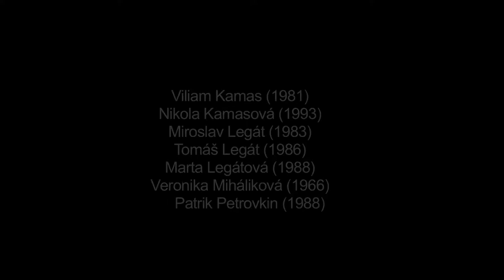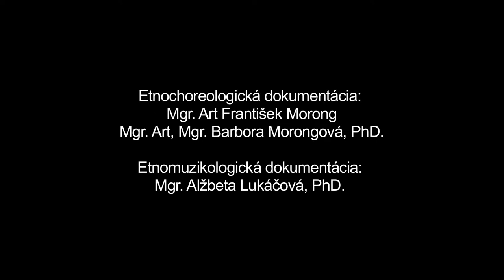Fašanguvaňia, Hrušov, Múzeum SNP v Banskej Bystrici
Názov: Fašanguvaňia
Inštitúcia: Múzeum SNP
Lokalita pôvodu: Hrušov

Interpreti - tanec: Ján Bendík (1986), Natália Bendíková (1989), Ján Benko (1971), Mária Benková (1971), Anna Brlošová (1989), Ján Hajdúch (1942), Mária Hajdúchová (1946), Eliška Halajová (1996), Viliam Kamas (1981), Nikola Kamasová (1993), Miroslav Legát (1983), Tomáš Legát (1986), Marta Legátová (1988), Veronika Miháliková (1966), Patrik Petrovkin (1988) Interpreti - hudba: Jozef Červenák (1999), Anton Bendík (1955), Anton Brloš (1952), Peter Brloš (1976), Ján Červenák (1954)

Ďalšie informácie - tanec: Fašanguvaňia je lokálne pomenovanie fašiangových mládeneckých obchôdzok po dedine spojených s vykrúcaním žien a dievok v jednotlivých domácnostiach. Pri tejto príležitosti sa v Hrušove tancoval Čardáš. Zaznamenaná ukážka je rekonštrukciou tradičnej hrušovskej fašiangovej obchôdzky charakteristickej pre druhú polovicu 20. storočia. Obdobné fašiangové sprievody sa realizujú v Hrušove aj v súčasnosti. V publikácii venovanej lokálnym zvykom (Sásová, Anna - Brlošová, Anna: Zvykoslovie obce Hrušov. Hrušov, 2012) sa spomína, že začiatkom 20. storočia chodievali v čase fašiangov mládenci len po vajcia do domov, kde mali dievky. Z vyzbieraných vajíčok varili po zábave praženicu. V rámci lokálnej etikety bolo zvykom, že s mládencom, ktorý si prišiel pre vajíčka, muselo navštívené dievča na zábave tancovať. Pravidlo platilo i naopak. Povinnosťou mládenca, ktorý dostal od dievčaťa vajíčka, bolo vykrútiť ju na zábave. V priebehu prvej polovice 20. storočia začínali na fašiangový pondelok chodievať po dedine obchôdzky rôzne poobliekaných mládencov (najčastejšie v súčastiach uniforiem) s lokálnym pomenovaním bakusi. Na čele sprievodu chodila preoblečená nevesta, chlap s košiarom a druhý chlap s ražňom. Sprevádzali ich muzikanti. V dome zaspievali Fašange, Turíce a následne vykrútili všetky ženy a dievčatá v dome. Mládenci dostali od domácich výslužku (slaninu na ražeň, klobásu, fľašu). V druhej polovici 20. storočia sa sprievod rozvinul so podoby parodovaného svadobného sprievodu, v ktorom nechýbal starejší, družba, ženích a masky ženských postáv ako Cigánka a stará žena. Po príchode do domu žiadali od domácich, aby obdarovali nevestu. Domáci následne obchôdzkarov pohostili.